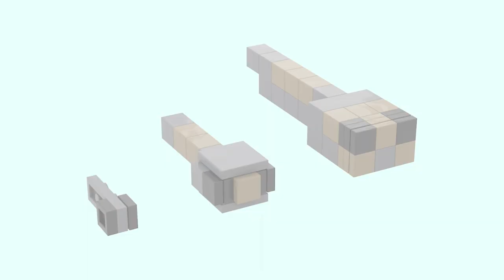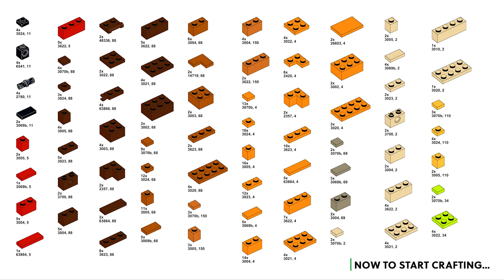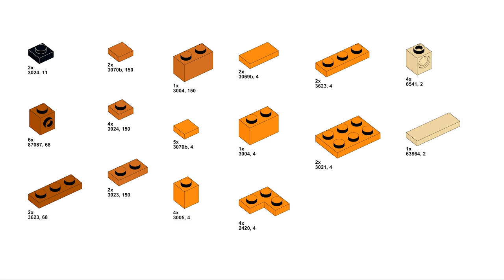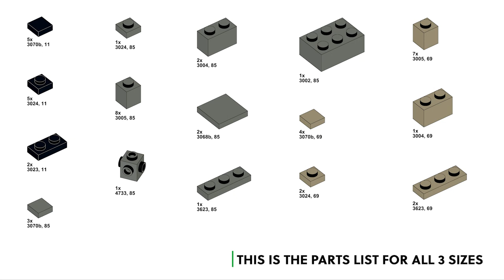How to build Minecraft Frogs and Tadpoles out of LEGO! (Tutorial // 3 different sizes)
Frog and tadpole mobs are being added to Minecraft next year as part of the 1.19 "The Wild" update. As a frog lover I am VERY excited, so of course I had to design some of these blocky frogs out of LEGO!

This video demonstrates how to build the frog and tadpole in three sizes using the orange skin from the upcoming Mangrove Swamp biome, but it is possible to build these frogs in different colours like green or tan— the video showcases a few examples.

Parts are listed in the video, and you can DOWNLOAD THE PARTS LISTS (XML)

These are LEGO MOCs ("My Own Creations") designed by me.

And see more of my custom LEGO creations on Instagram (@legofolk)